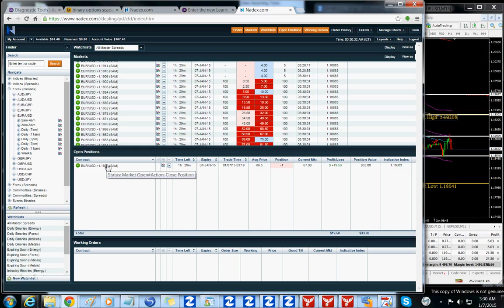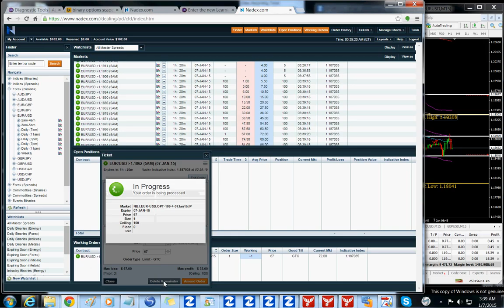Binary Trading - EU Short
IAmExponentialGrowth.com